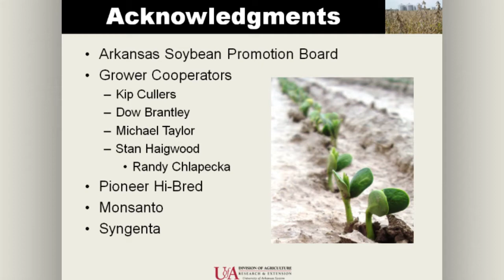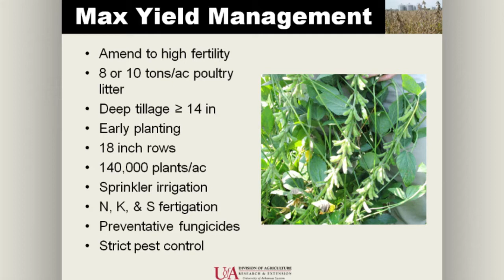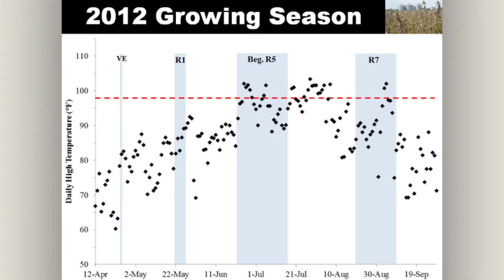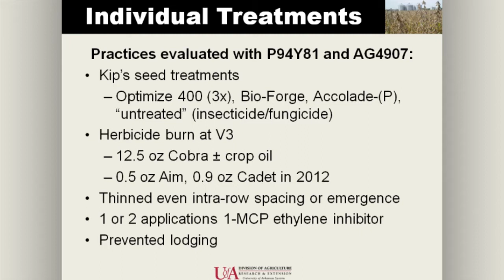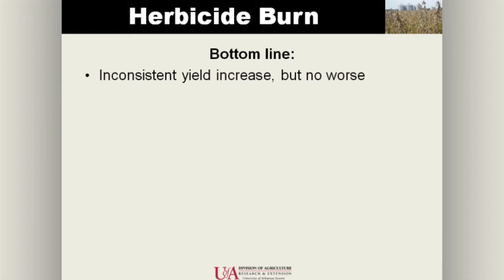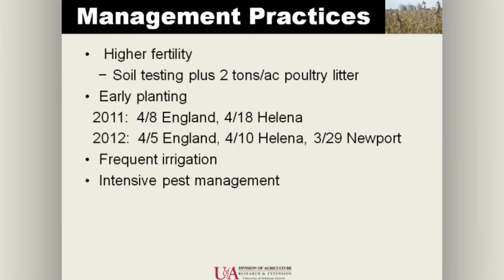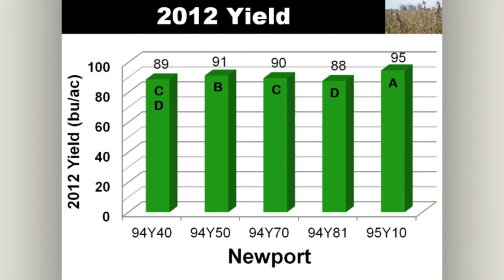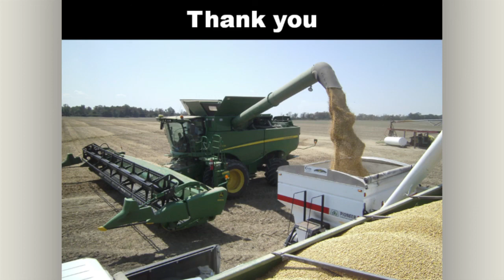Soybean Response to Maximum Yield Environment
This presentation is an except from the Arkansas Soybean Research Summit held in Forrest City, Arkansas on December 4th, 2012.